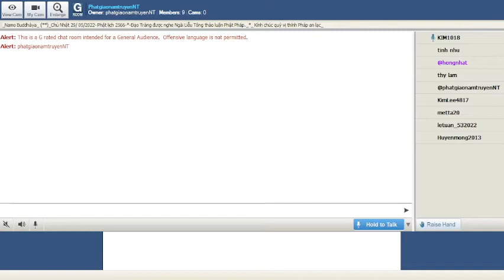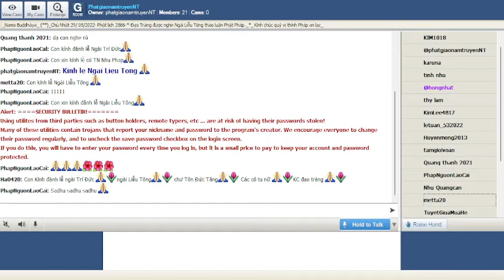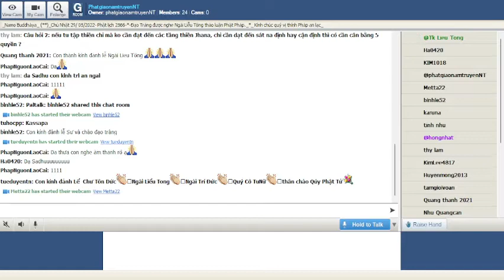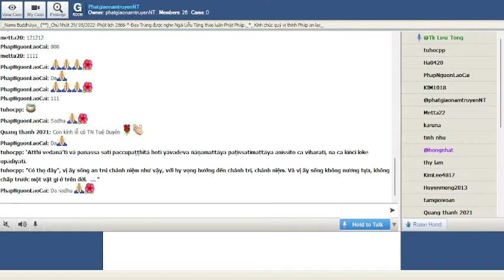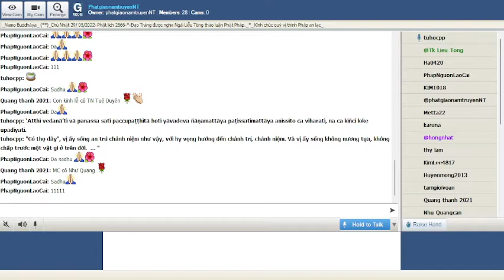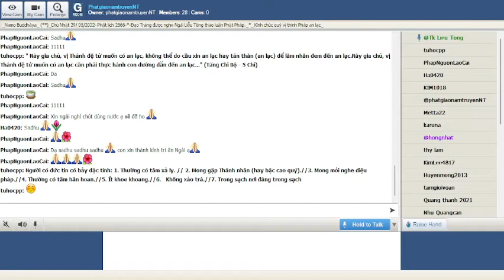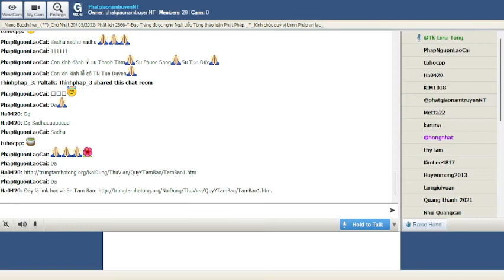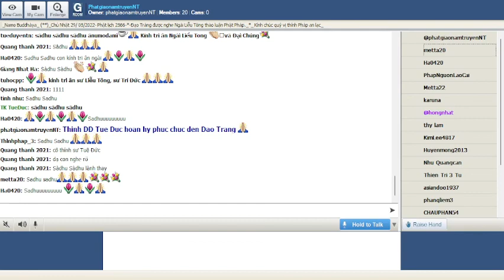PhatgiaonamtruyenNT Chủ Nhật May 29-2022. Ngài Liễu Tông Trả Lời Phật Pháp